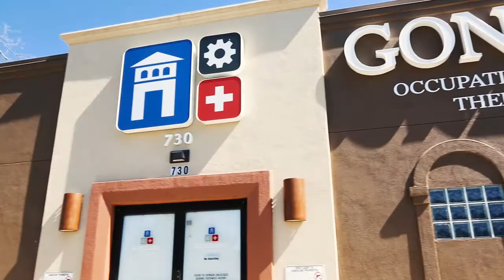The Gonzaba Story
Gonzaba Medical Group is revolutionizing healthcare - by putting the patient first. Learn more about the healthcare model of the future.